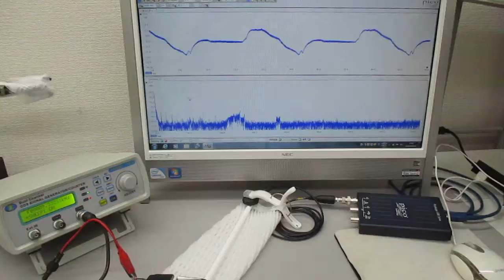超音波発振制御プローブの超音波伝搬実験